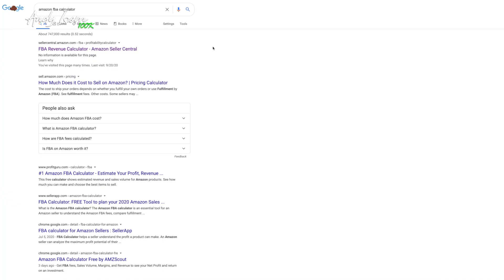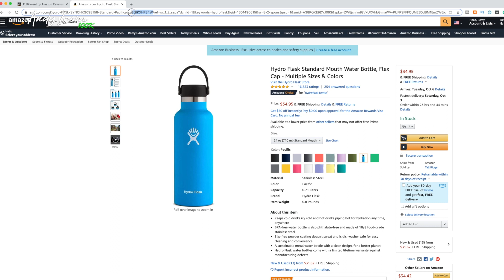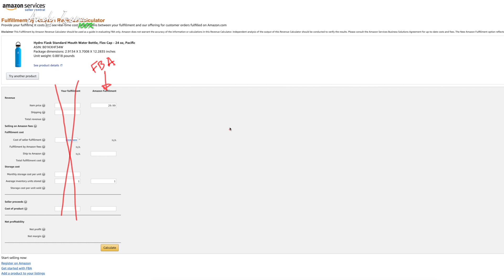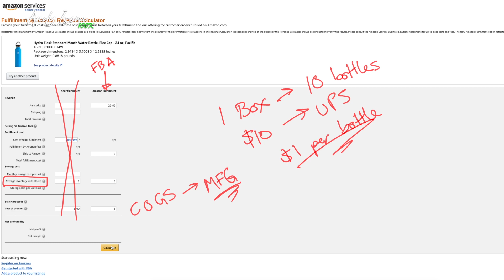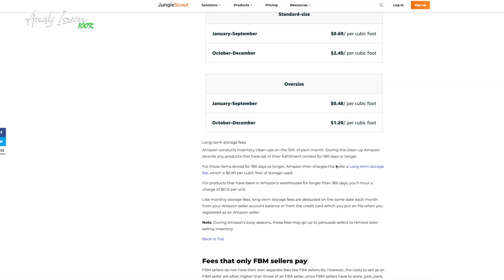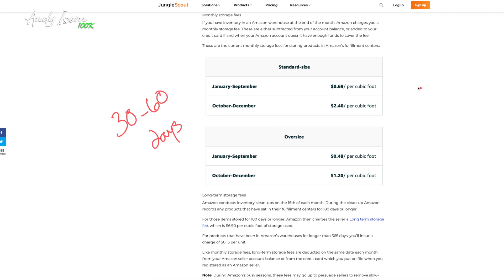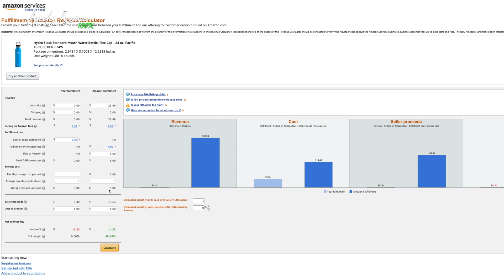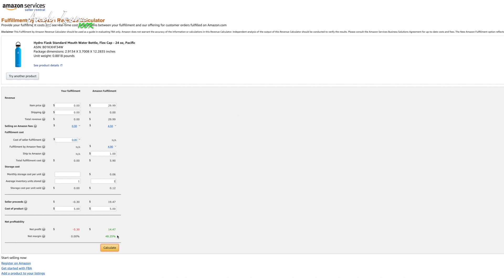How to Use the Amazon FBA Calculator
Save big on Jungle Scout with my student discount